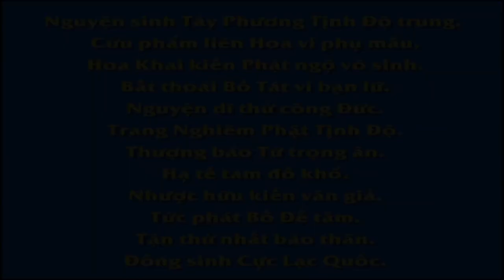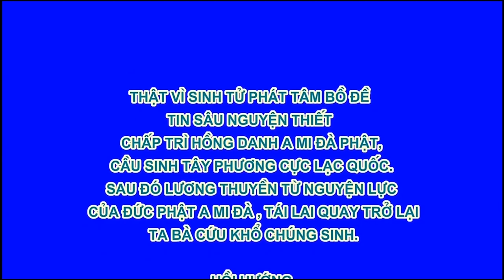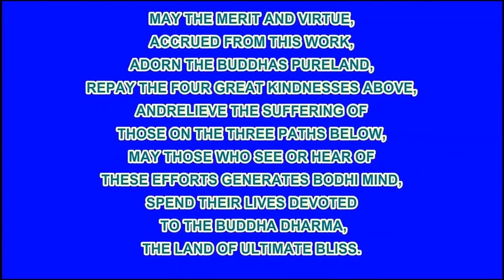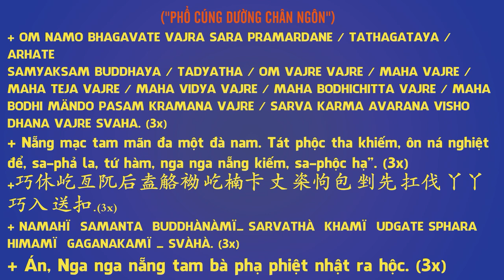EP 05, 【愛護生命的故事】永不放棄的豬【05】 , Phim Hoạt hình Phật Giáo, Pháp Âm HD